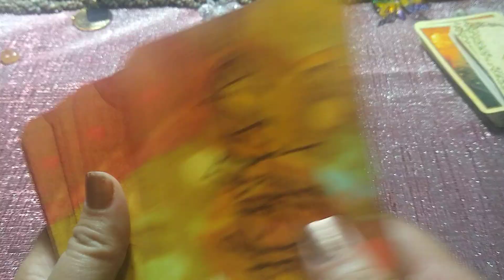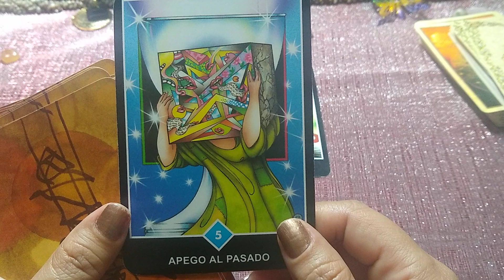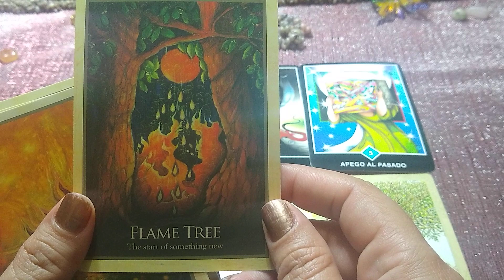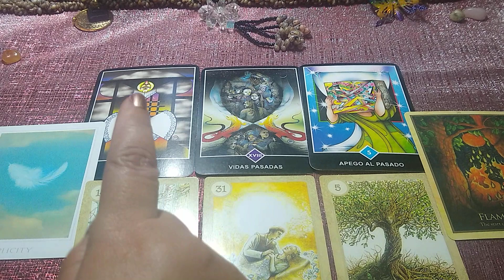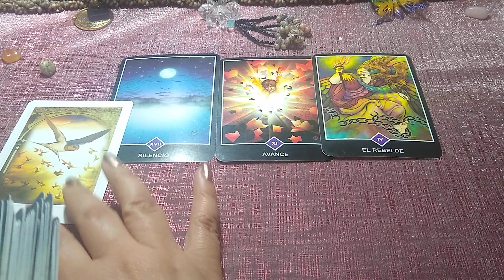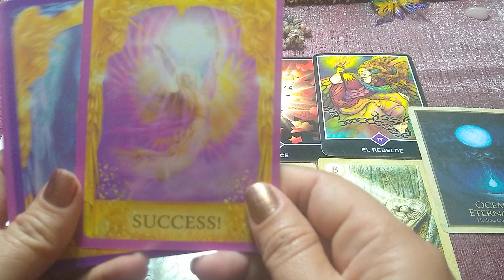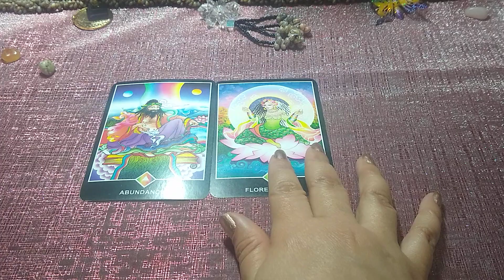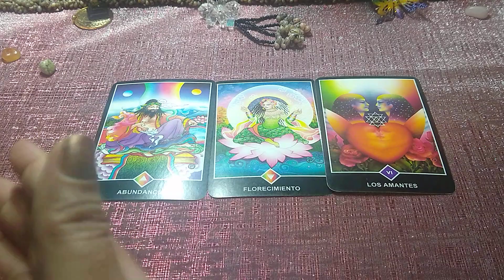PISCIS ESTA DECLARACION TE DEJARÁ LA PIEL DE GALLINA 🌈💖SAN VALENTIN TAROT HOROSCOPO FEBRERO 2021💥